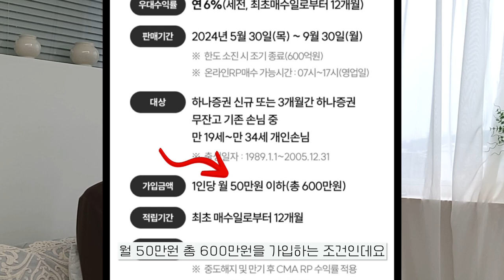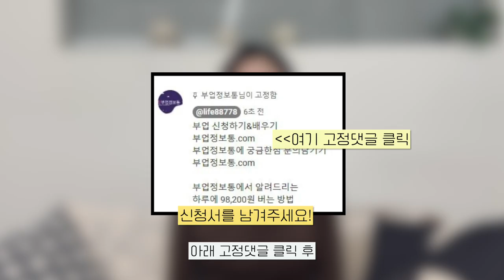부업 추천 직장인이라면 꼭 알아두면 좋은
부업 신청하기&배우기

부업정보통에서 알려드리는
하루에 98,200원 버는 방법

위 링크 클릭하셔서 작성완료 해주세요

(유료 및 금전요구 절대 없습니다)